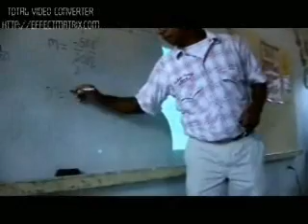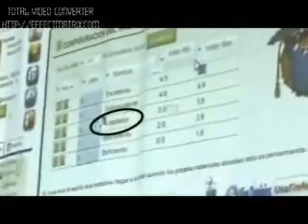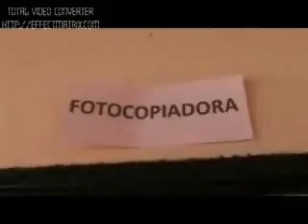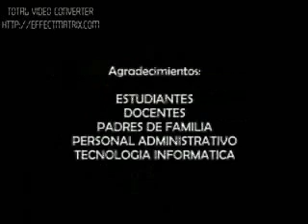Venta de productos y servicios: un currículo pertinente para la región amazónica. Parte2